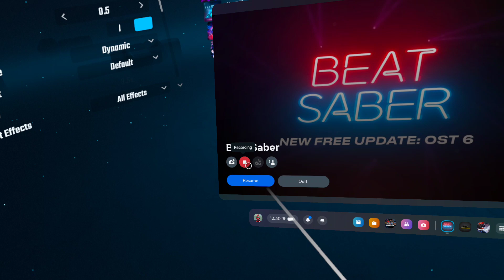Lift Off Beat saber (84.1% S RANK )